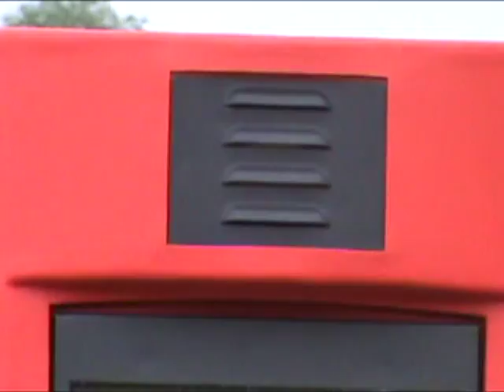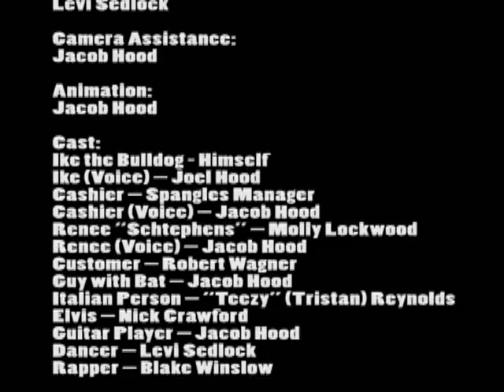Shpangulsh! - Spangles Commercial Parody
A Southwest Jr. High student film spoofing the ridiculously cheesy Spangles commercials (Spangles is a 50's themed restaurant located in Wichita and other towns in Kansas). In this parody, Ike the Bulldog introduces you to the Southwest burger, a cheeseburger that just tastes, well, mediocre.